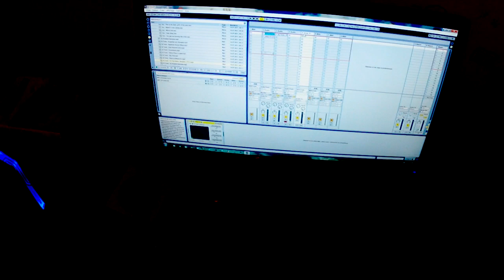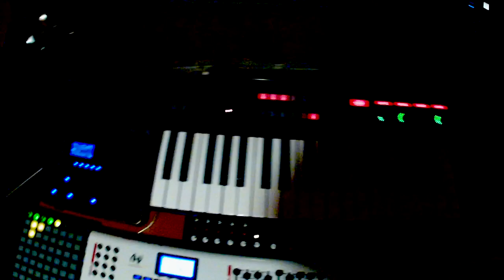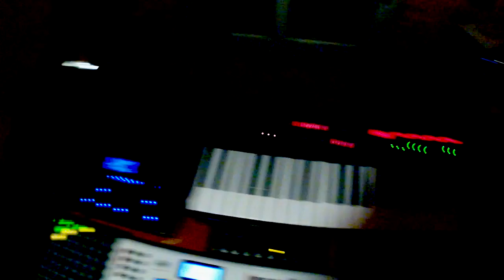Roland BK-7M rooted to VirusTI with Ableton Live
Axiom pro 61 master keyboard -- ableton live --- virus ti
                                                     ableton live --- Bk-7m
                                launchpad -- ableton live
Virus Ti and BK-7m synchronized with Ableton Live (master)